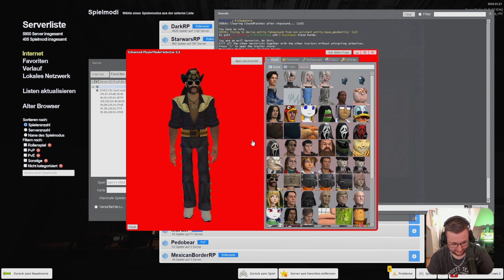Mein Geheimnis wurde geleakt...✦ TTT2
█ Garrys Mod █